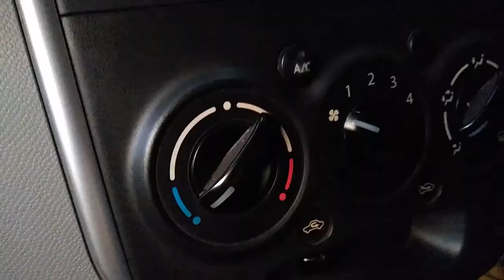Last Minute Plan | Lockdown mai bahar | Mumbai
It was a last minute plan that i decide to go with my dad to the sai service centre in Borivali - Mumbai. In this vlog, I tried to show the Mumbai in lockdown during evening hours, the perfect weather, clean Mumbai, pollution free Mumbai (Never saw the Mumbai suburbs this clear) and my journey to service centre and back home in Kandivali - Mumbai.
Do let me know if my audio is proper or whether its audible or no.

Proper safety measures were taken.

I make Travel videos.